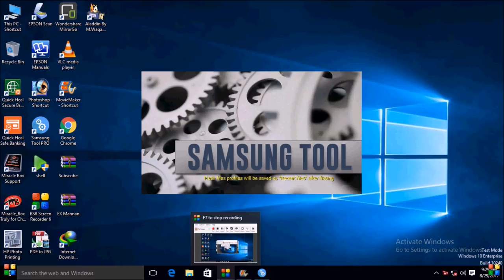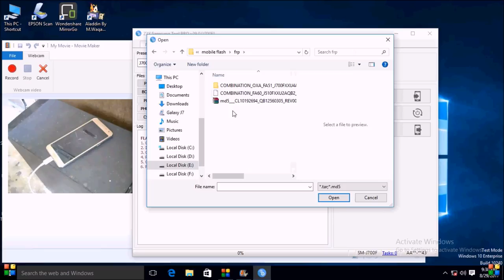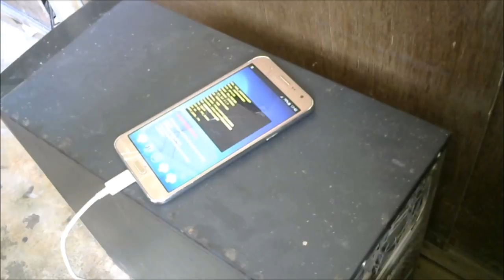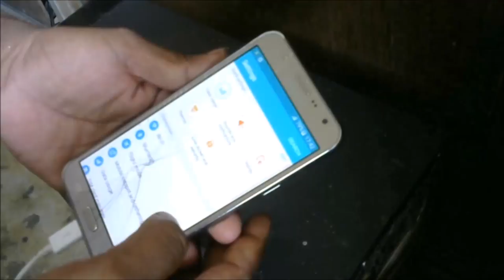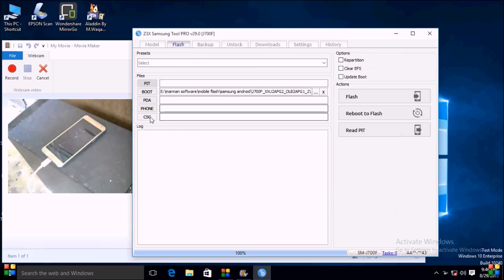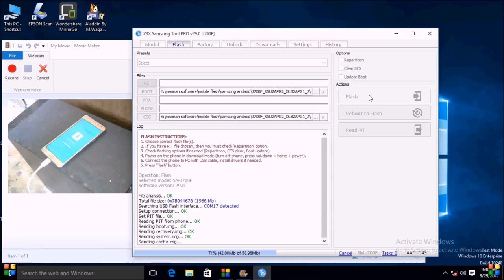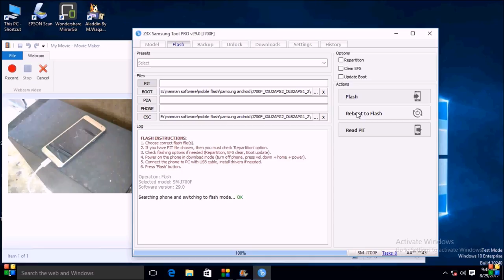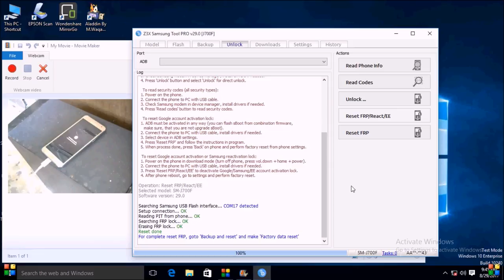how to/unlock frp lock/samsung/j7/ j700f/by/z3x box